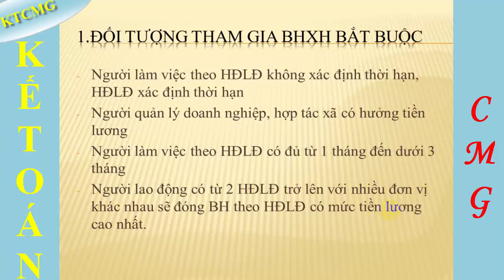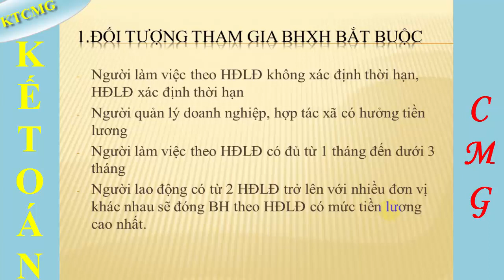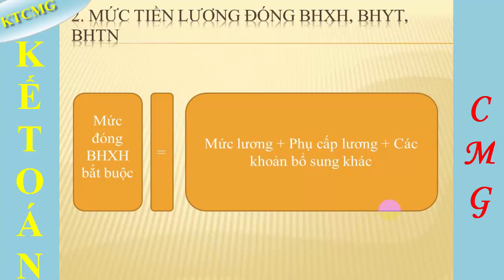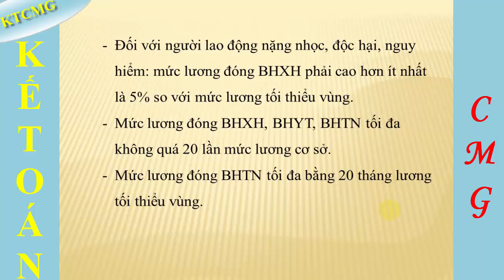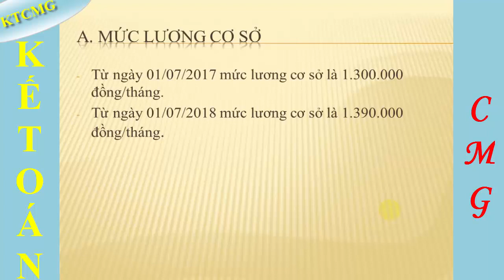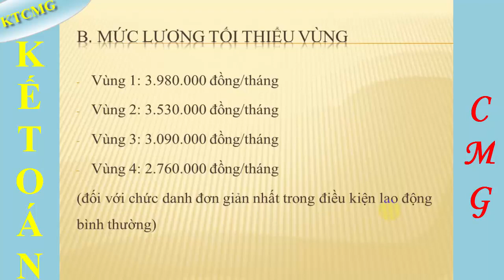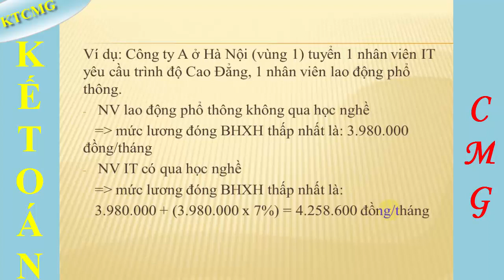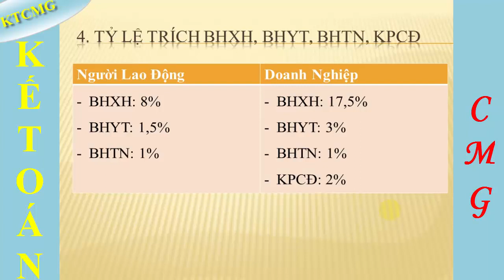Mức Lương Đóng BHXH năm 2018 MỚI NHẤT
Mức lương đóng BHXH áp dụng từ ngày 01/01/2018